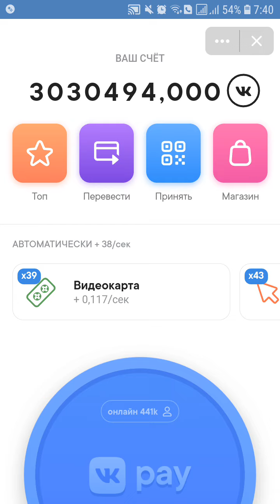КАК НАКРУТИТЬ ВК КОИНЫ / Vk Coins / РАЗДАЧА КОИНОВ ВК / ФАРМЛЮ КОИНЫ / ТОП ВК КОИНЫ 2019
ВЕЧЕРОМ ОДНОМУ ИЗ ВАС ОТДАМ ОТДЕЛЬНО ЛЯМ!
Если вам понравилось, то делитесь этим роликом с друзьями.